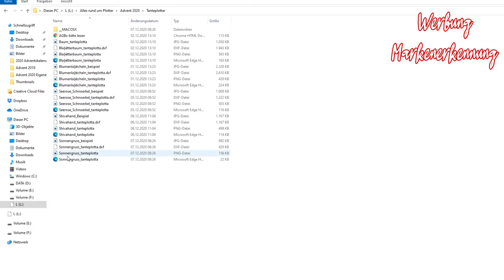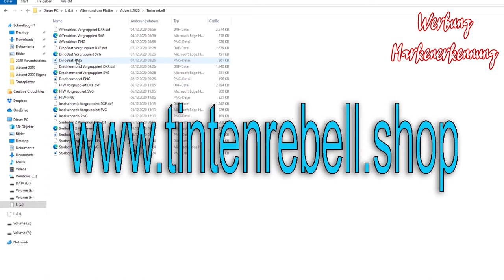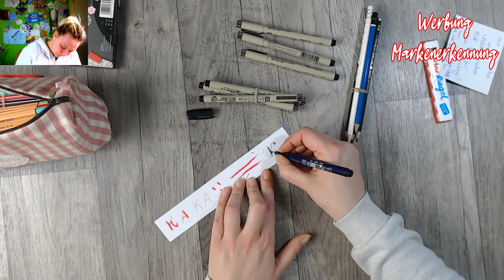Tag 7 Adventskalender 2020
Willkommen zum 7. Adventskalender Türchen, auch heute hab ich wieder schöne Sachen in meinem Kalender gehabt und nehme dich gerne mit und teile meine Freude mit dir!

oder

oder